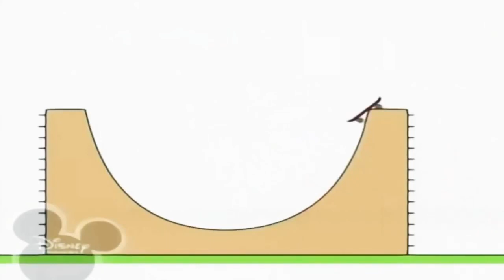17 травня 2022 р.